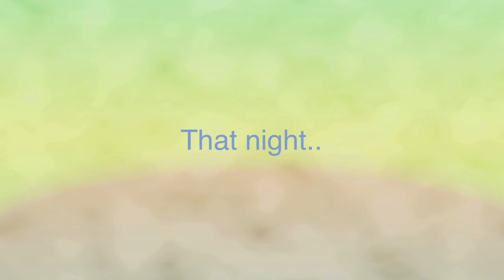Elsa and Lado’s sleepover part3/?